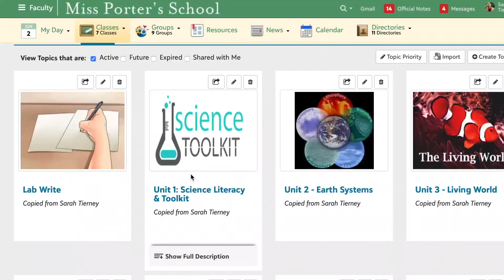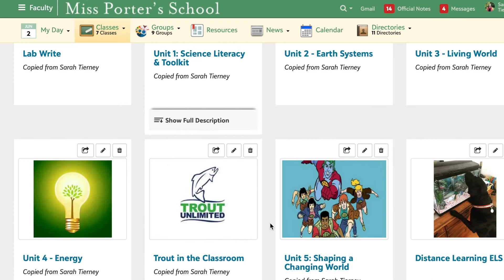Shaping a changing world through an environmental lens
Grade Levels: 9-10
Dates: June 29 – July 17, 2020
For-Credit: Yes
Instructor: Sarah Tierney
COURSE DESCRIPTION

This course will allow students to explore, practice, and apply the skills necessary to question, problem-solve, and communicate their findings of our ever-changing world. Students will study environmental topics within both the physical and life sciences through labs, readings, research, and modeling. The course will take an in-depth look at environmental degradation and human rights, climate change, its causes, and consequences. Students will dive into an in-depth experiment, conducted on themselves, investigating their own ecological footprint and ways they can reduce their impact on our earth.